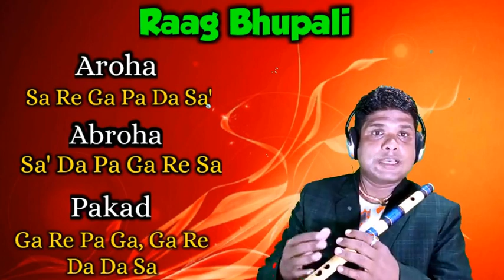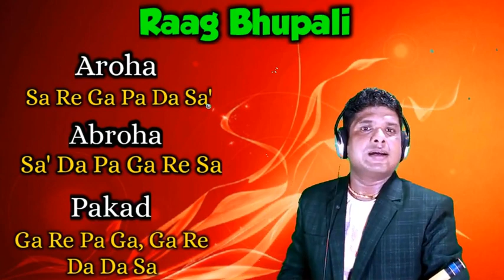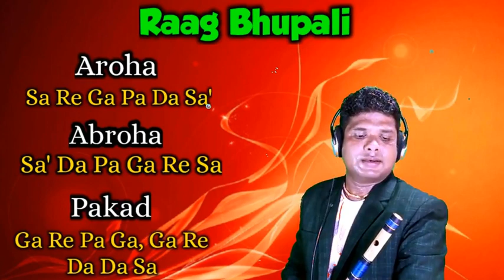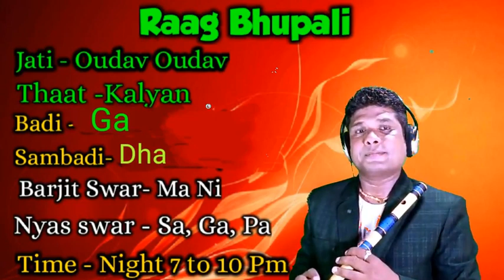Raag Bhupali Parichaya and tutorial on flute/Pradeep Kumar Paik/Indian classical music/ Raag Bhoop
Pradeep Kumar Paik
Raag Bhupali Tutorial on Flute PARICHAYA, Pradeep Kumar Paik/What is Raag Bhupali /How to play Bhupali on flute.
Raag  Bhupali is one  Raag of Indian classical music. In this  content  it is described  that how to play
Raag Bhupali on flute easily. This content is made to learn The Indian Classical Raag  Raag Bhupali.
Every one can learn how to play Raag Bhupali on flute by  watching this video.
In this content The introduction of Raag Bhupali is Described mainly.

Raga introduction--
Thaat-Kalyan
Forbidden vowels- ma, ni
Caste/Jati- Audav-Audav
Plaintiff-C
conversationalist
singing time - first hour of the night
This raga is played mainly in the first part of Mandra and Madhya Saptak (Purvan Pradhan Raga). Thumri is not sung in this raga, but Bada Khayal, Chhota Khayal, Tarana etc. are sung. In Carnatic music it is called Mohan Raga.
Aroh-Sa, Re, Ga, Pa, Dh, Sa.
Descendants- Sa, Dha, Pa, Ga, Re, Sa.

राग भूपाली का कौन सा जाति है?
स्वर लिपि
स्वर मध्यम, निषाद वर्ज्य। शेष शुद्ध स्वर।
जाति औढव - औढव
थाट कल्याण
वादी/संवादी गंधार/धैवत
समय रात्रि का प्रथम प्रहर